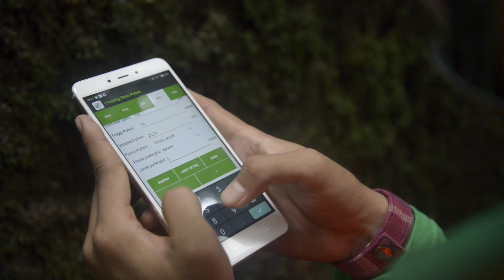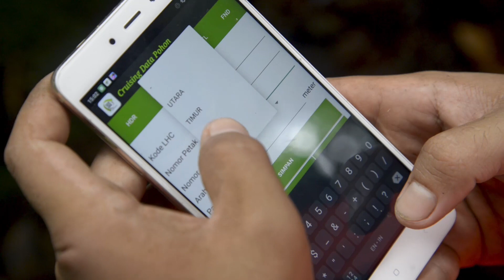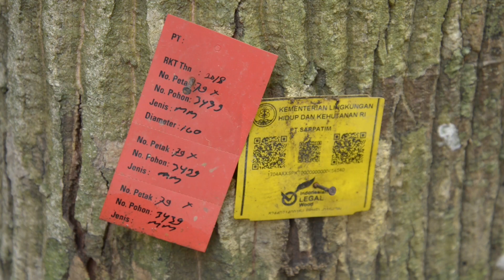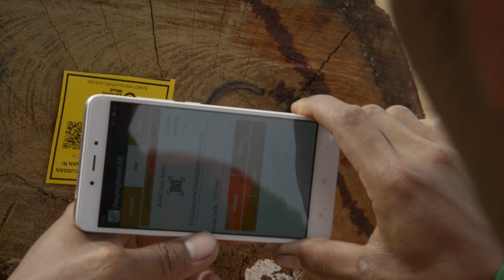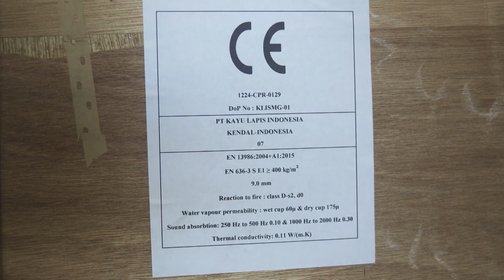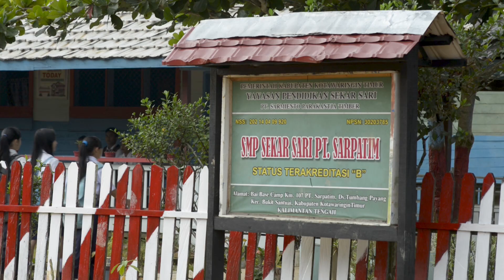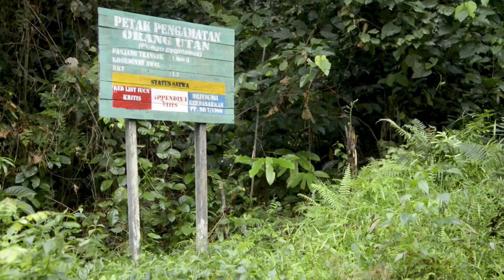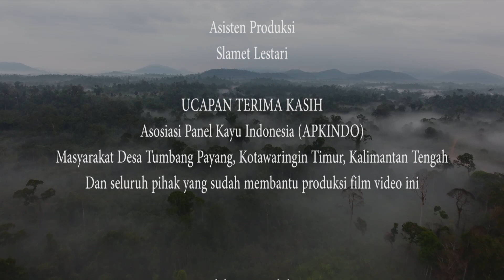Profil PT. Sarmiento Parakantja Timber, Kalimantan Tengah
Kayu Lapis Indonesia Group